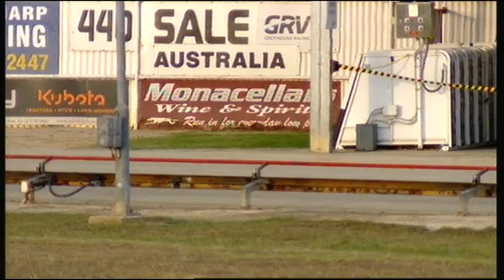SLE TUE 08 JAN 19 R4